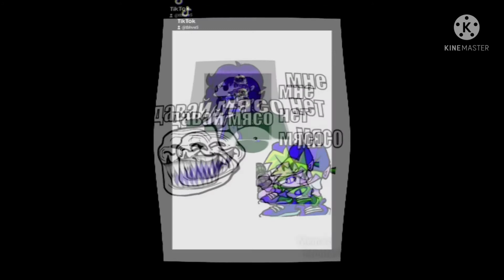RUSSIAN BOSS MAN Effects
That Was Themes